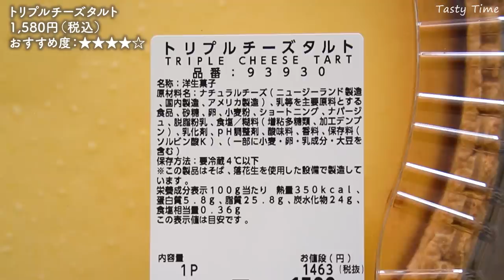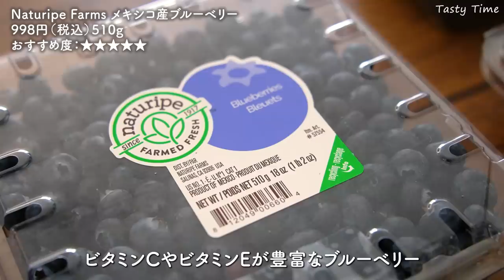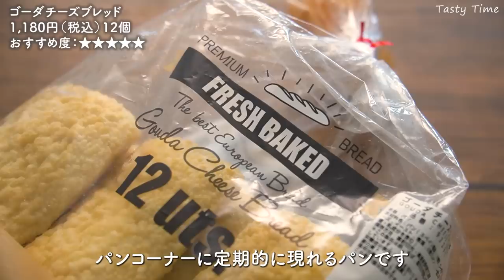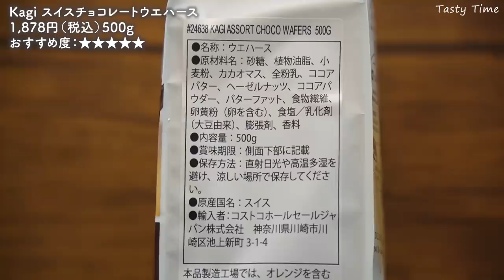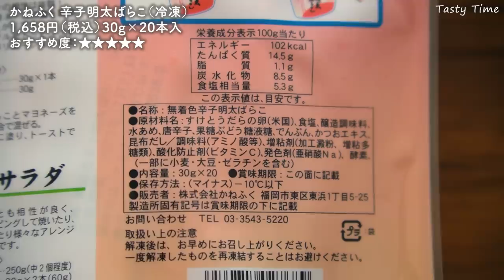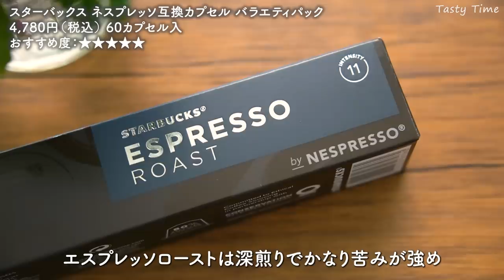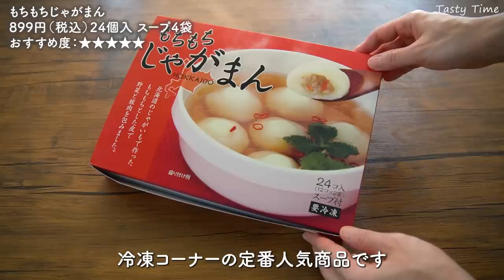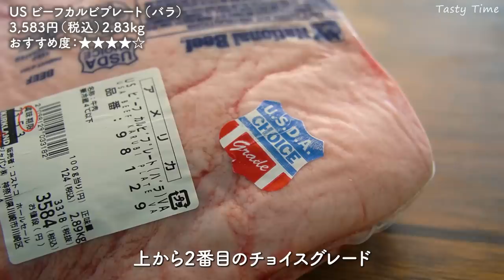コストコ購入品2023年5月／おすすめ定番商品や新商品を料理と一緒に紹介／鮭めんたいフレーク・明太ポテトサラダ・しじみのボンゴレビアンコ／JAPAN COSTCO HAUL 2023 MARCH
コストコ購入品2023年5月は、ゴールデンウイークにおすすめの巨大なチーズタルトと牛カルビ肉に大きな鮭も買いました。
アレンジレシピや保存方法も紹介していますので、よかったらゆっくりとご覧ください★

▼おすすめコストコ購入品
00:00 イントロ
00:36 トリプルチーズタルト
03:15 3種類のベリー
03:25 Naturipe Farms ブルーベリー
03:53 Driscoll's ラズベリー
04:24 Driscoll's ブラックベリー
05:03 MarketO タートルチップス チョコチュロス味
06:10 ゴーダチーズブレッド
07:54 チリ産 定塩銀鮭フィレ（冷凍）
10:34 Kagi スイスチョコレートウエハース
11:31 Kirkland メディテレニアンシーソルト
12:38 かねふく 辛子明太ばらこ（冷凍）
14:29 スターバックス ネスプレッソカプセル バラエティパック
15:48 Isigny ミモレット
17:13 島根県 宍道湖産しじみ（冷凍）
18:46 丸和油脂 もちもちじゃがまん
20:07 Kirkland 殻付きピスタチオ
20:58 US ビーフカルビプレート（バラ）

09:44 自家製鮭めんたいフレーク
13:45 明太ポテトサラダ
18:06 しじみのボンゴレビアンコ
23:13 カルビの漬け込みタレ

●Vitantonio ワッフル&ホットサンドベーカー：
●Vitantonioミニボトルブレンダー：
●Cuisinartミル付全自動コーヒーメーカー：
●COSORI ノンフライヤー：
●アイリスオーヤマ 電気圧力鍋：
●Epicureanカッティングボード：
●warmsカッティングボード：
●Zwilling ツインプロHB 三徳包丁：
●Zwilling ツインプロHB 洋包丁：
●Zwilling ツインプロHB ペティナイフ：
●ヘンケルス料理バサミ：
●LOLOキャニスター：
●貝印計量スプーン：
●ニトリ油はね防止ネット：
●IKEAユニバーサルふた3点セット：
●レミパンプラス：
●ZipTopシリコンバッグ：
●OWLシリコンバッグ：
●ダイモテープライター：